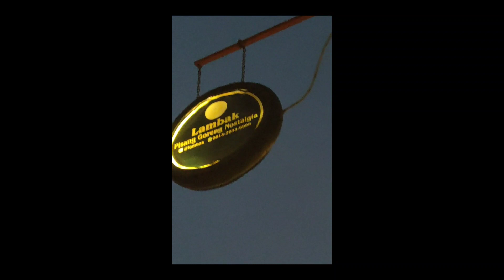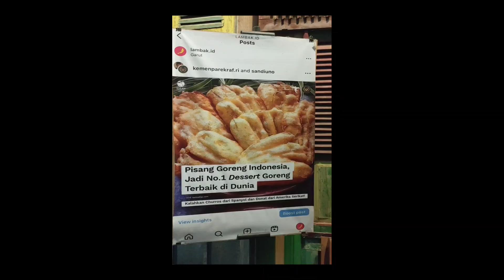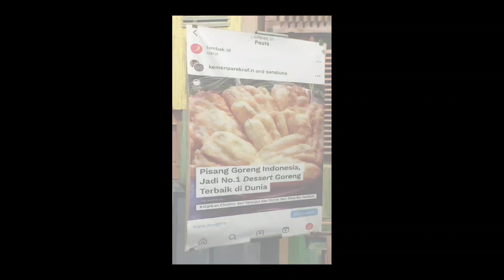OLEH OLEH LAMBAK